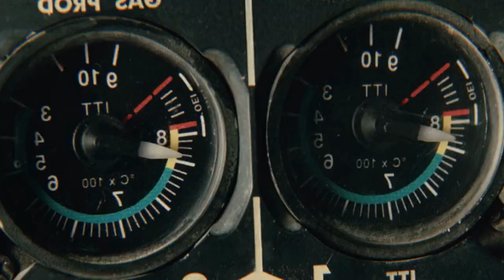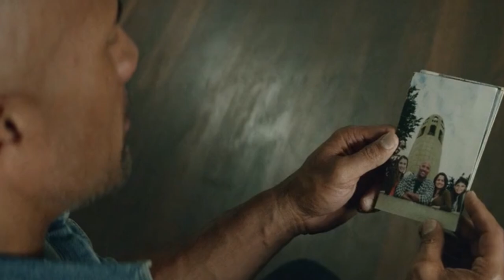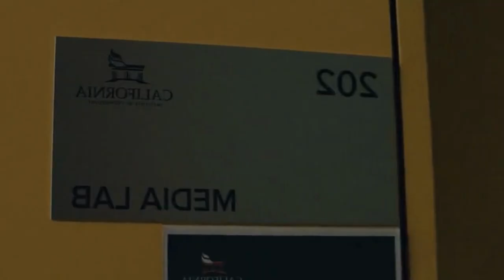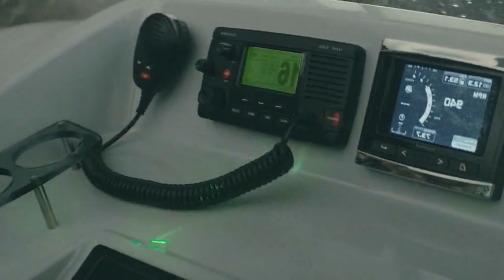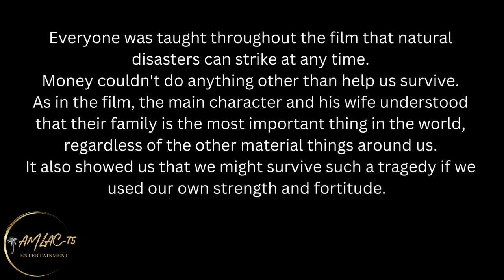A Rescue Pilot Crosses the State on a Dangerous Journey with his Ex-wife to Rescue his Daughter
MagandangAraw! A perfect day turns disastrous when California's infamous San Andreas fault causes the greatest recorded earthquake, magnitude 9.  Ray Gaines, a LAFD search-and-rescue helicopter pilot, must navigate the carnage from Los Angeles to San Francisco to deliver his estranged wife and their lone daughter to safety as the Earth cracks open and skyscrapers begin to topple.

Channel Name:  AMLAC-75 Entertainment

Subtitles: Japan, South Korea, Vietnamese, India, Mexico, France, Germany, Kenya, Nigeria, Chinese and Filipino.

Thank you for your support! I really appreciate for taking your time.